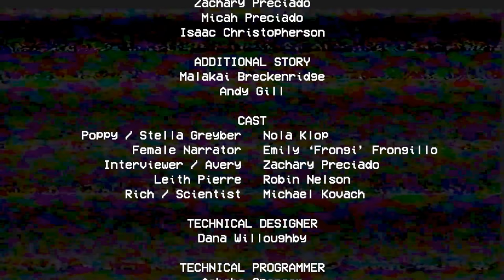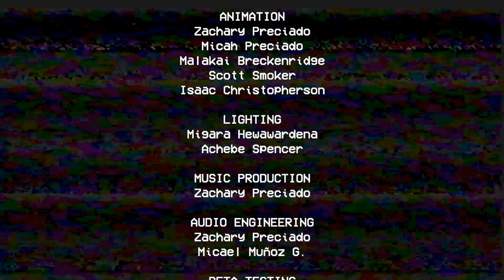今海外で話題の「廃墟となったおもちゃ工場の闇を探るホラーゲーム」【 Poppy Playtime Chapter 1 】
追われるのマジで怖いけど、この雰囲気好きだ。
「Poppy Playtime」というゲームです。